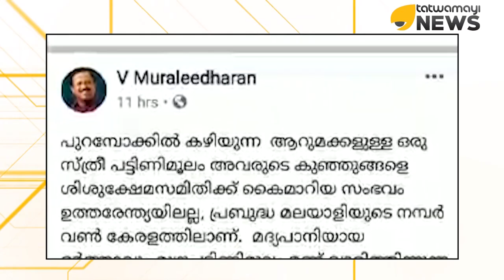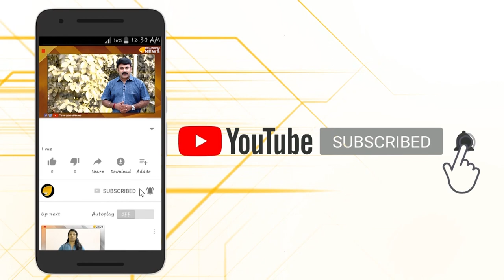ജനപ്രതിനിധികളേ ഇനിയും സ്ഥാനത്ത് തുടരാന്‍ നിങ്ങള്‍ക്ക് ലജ്ജയില്ലേ..?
പട്ടിണി സഹിക്കാന്‍ കഴിയാതെ തിരുവനന്തപുരത്ത് അമ്മ തന്റെ മക്കളെ ശിശുക്ഷേമ സമിതിക്ക് കൈമാറിയ സംഭവത്തില്‍ ജനപ്രതിനിധികള്‍ക്കെതിരെ രൂക്ഷവിമര്‍ശനവുമായി കേന്ദ്രമന്ത്രി വി മുരളീധരന്‍.